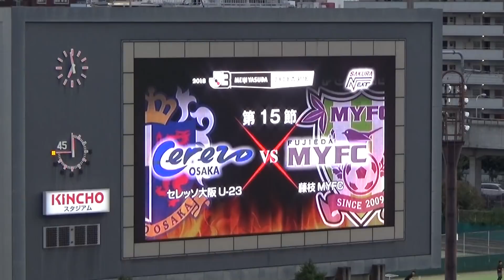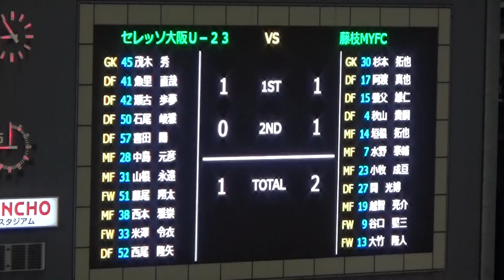2018 J3リーグ第15節 セレッソ大阪 vs 藤枝MYFC 2018.6.23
2018　J3リーグ第15節　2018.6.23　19:03～　＠キンチョウスタジアム
セレッソ大阪U-23　1-2　藤枝MYFC
大阪：根木（31’）
藤枝：水野（9’）、遠藤（55’）